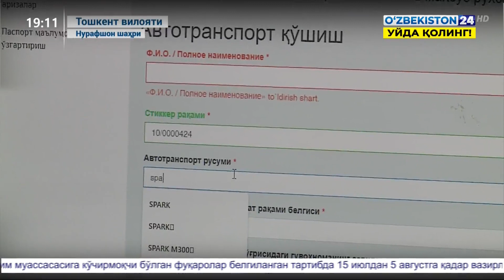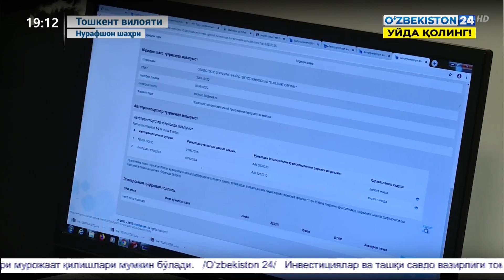Карантин вақтида Давлат хизматлари агентлиги томонидан махсус рухсатномаларнинг берилиши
Карантин вақтида автотранспортда ҳаракатланиш учун Давлат хизматлари агентлиги томонидан махсус рухсатномаларнинг берилиши